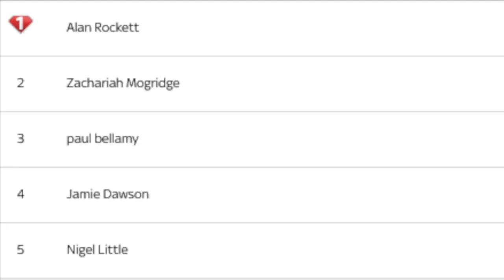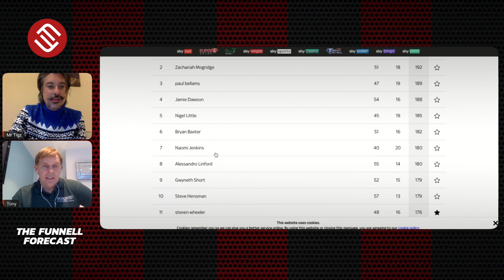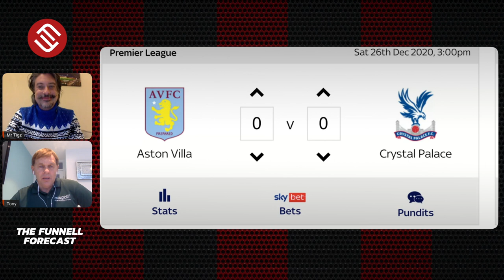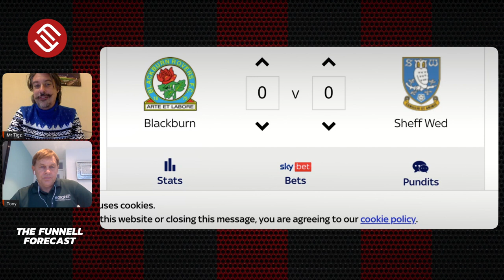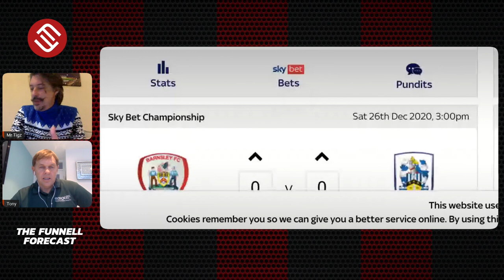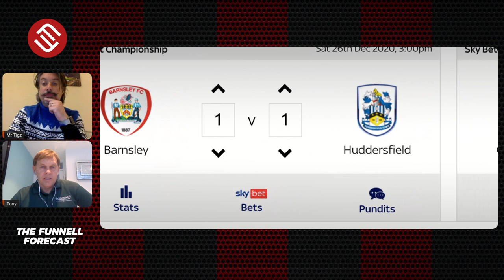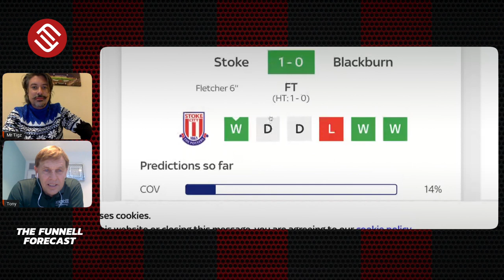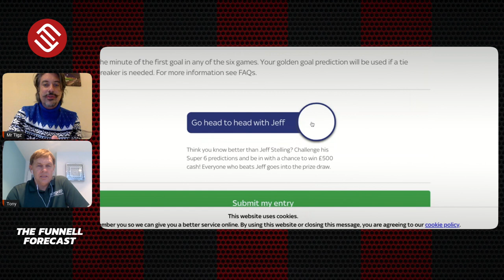LERMA'S MIDFIELD BITE! Big Jeff In The Dock As Another Super Six Round Awaits Us On Boxing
Jefferson Lerma has been charged with violent conduct after allegedly biting an opponent in Bournemouth's 1-0 defeat at Sheffield Wednesday on November 3. The Bournemouth midfielder is alleged to have bitten an opponent in the 83rd minute of the Sky Bet Championship match at Hillsborough. Ex-Cherry Tony Funnell provides his thoughts.

PLUS... the Super Six! It's Match Week 23 of The Funnell Forecast on Back Of The Net! This season, we're doing the Sky Sports Super Six and we have a Back of the Net League!

Super Six is an app from Sky Sports, where you predict six games each match week, and we're inviting YOU, the viewers to join our league!

UNIQUE CODE: Z4P2PS (App links are below)

This season, we're predicting score-lines rather than outcomes, and we've assembled a league of around 200 participants all ready to take ex-Cherries striker Tony Funnell on!

Match this week are: Aston Villa vs Crystal Palace, Fulham vs Southampton, Cardiff City vs Brentford, Blackburn vs Sheffield Wednesday, Barnsley vs Huddersfield, and Coventry vs Stoke City.